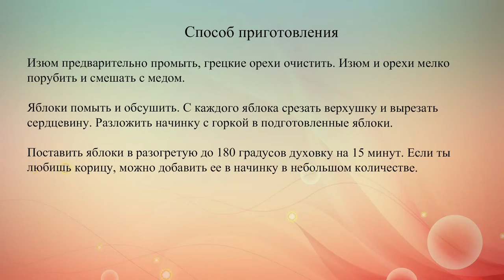Запеченные яблоки с грецкими орехами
Готовим легкий и полезный завтрак: запеченные яблоки с орехами, изюмом и медом.